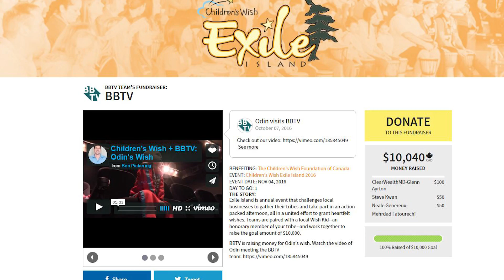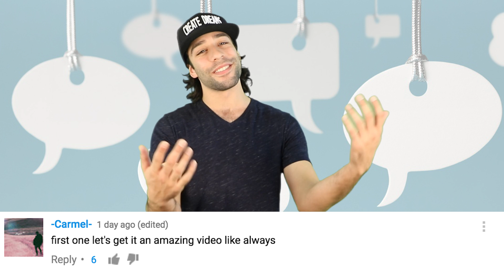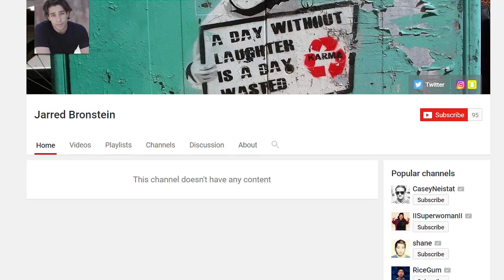NASA Discovers Alien Egg On Mars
NASA has discovered an "egg" on Mars thanks to the Curiosity Rover. However while the public is quick to call it an egg it is most likely an Iron Meteorite.

2408 Lakeshore Blvd W.